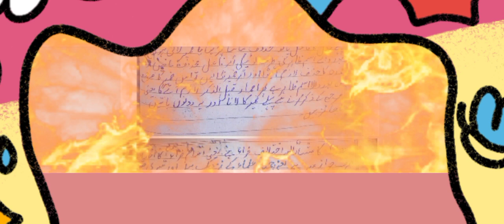بصریین اور کوفیین کا اختلاف|تشریح|part 2|ھدایتہ النحو|by Hadiqa Saleem 📚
اس ویڈیو میں ان شاءاللہ ♥️ آپ بصریین اور کوفیین کے اختلاف کا دوسرا حصہ(تشریح ) پڑھینگے ۔۔